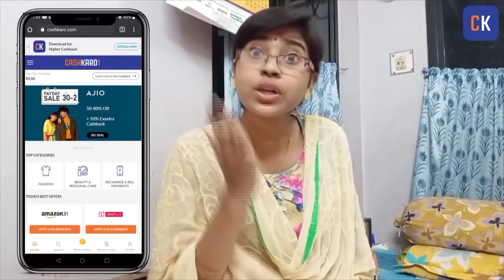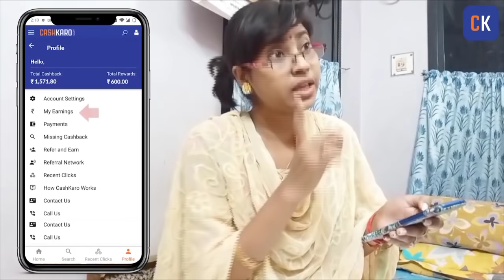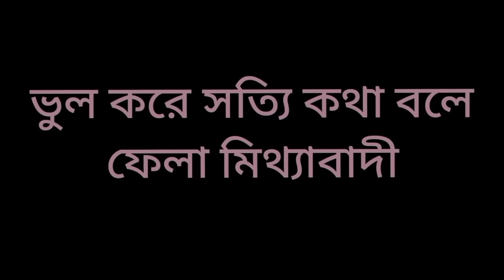Types of মিথ্যেবাদী 😂😂(part -1)